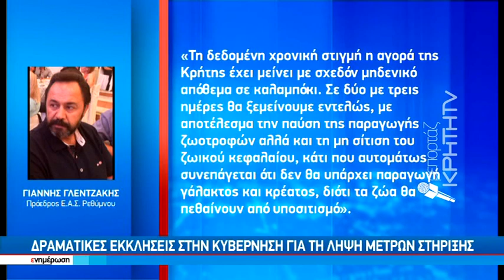Κτηνοτρόφοι: Έχουμε πλέον έναν ακήρυχτο πόλεμο